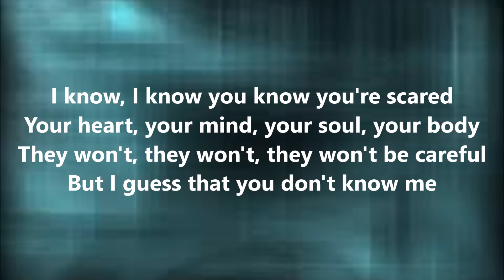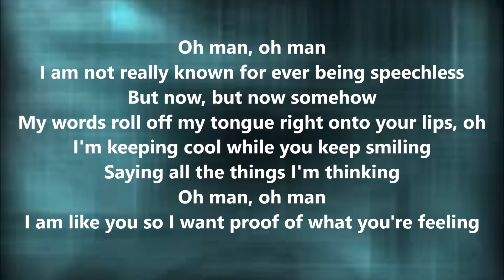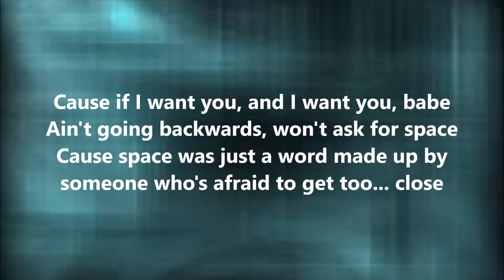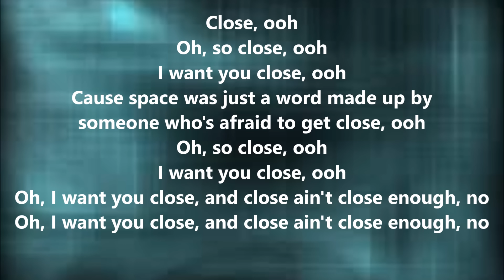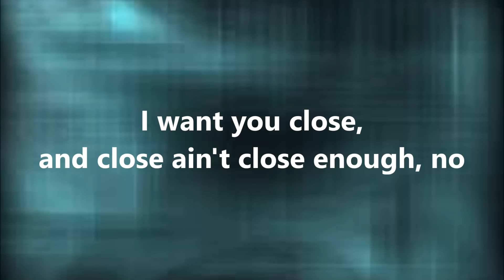Nick Jonas - Close ft. Tove Lo (Lyrics)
PeteBishLyrics